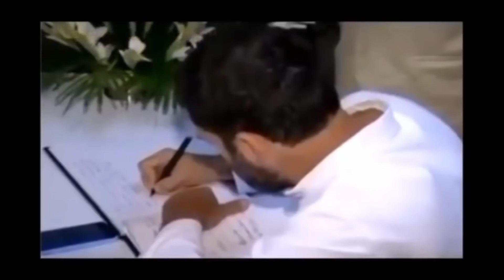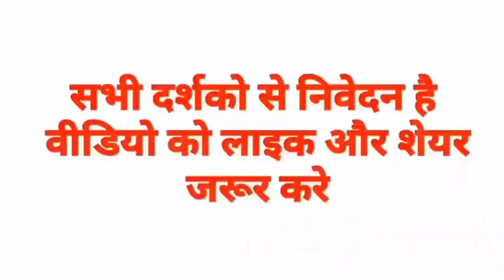Rahul Gandhi Comedy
Funny video
comedy video
the Kapil Sharma show
Dr gulati comedy

I will delete it right away, I have worked really hard for this channel, I'm sure you'll understand.